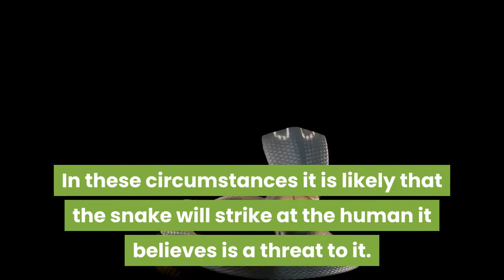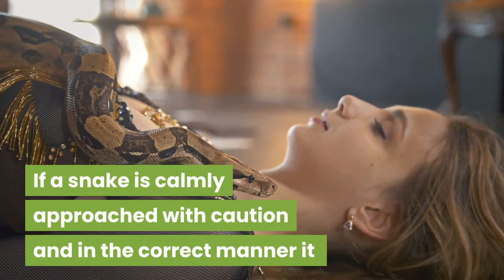Basic Snake Behaviors Around Humans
A snake's behavior around humans is largely dependent on the type and breed of snake that comes into contact with a human. However, there are some general gestures that most snakes do. Want to learn more? Watch the video now!

Recommended Snake Care Products:
Snake Care, Behavior, Diet, and Health
REPTI ZOO 10 Gallon Reptile Tank Glass
Reptiles Cage Mat/Substrate for Snakes

Script: Rhoody Brust
Arrangement by: Rechel Serona
Voiceover: Luke O´Ninety